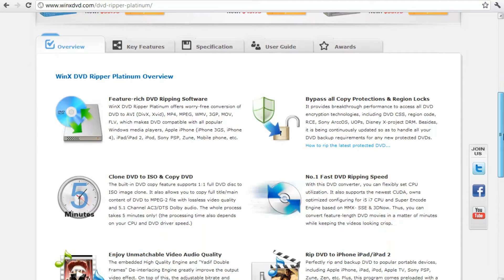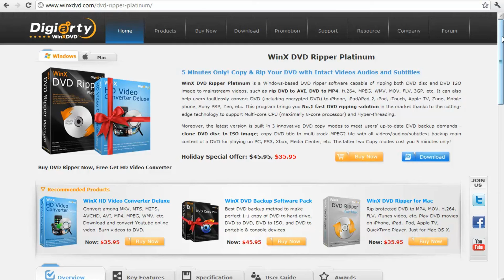Giveaway Worth $350 (Open)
To Enter:
2) Like the video
3) Leave a comment saying "me- pc or mac"

The draw will be when I hit 300 subscribers, so ask your friends and family enter so the competition ends sooner. I have 10 copys to giveaway, 3 for Mac and 7 for Windows.

The software is call WinX DVD Platinum.